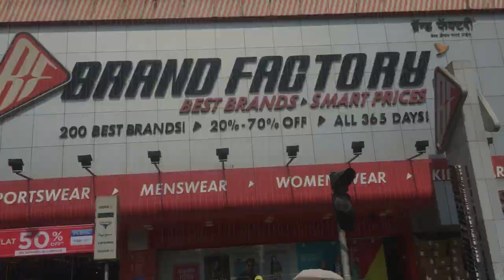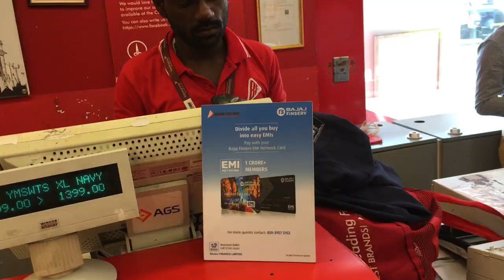Branded clothes on 50% off diwali shopping!!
HOPE YOU LIKE THE VIDEO PLZZ  m AXIMUM SHARE IT